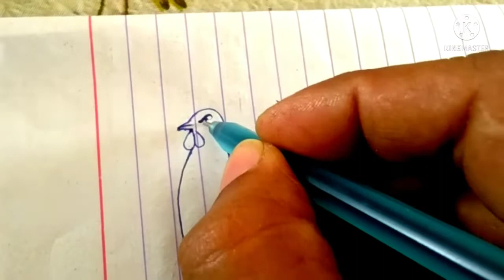मुर्गे का चित्र बनाना सीखें || bird drawing easy way